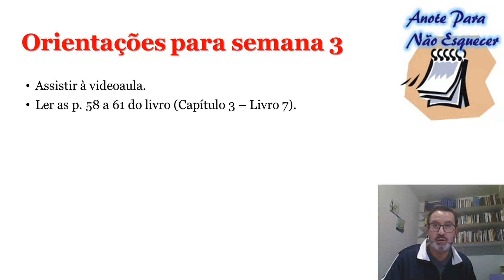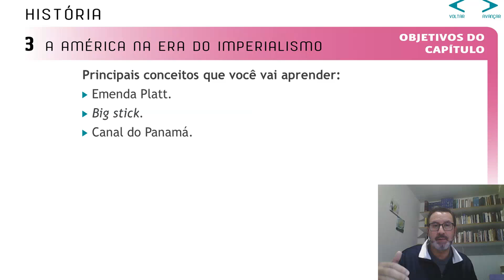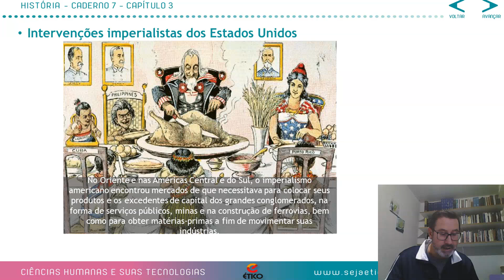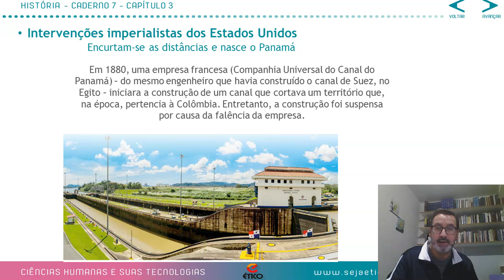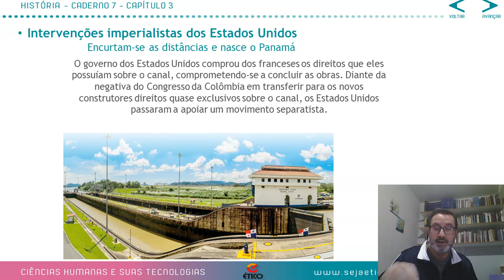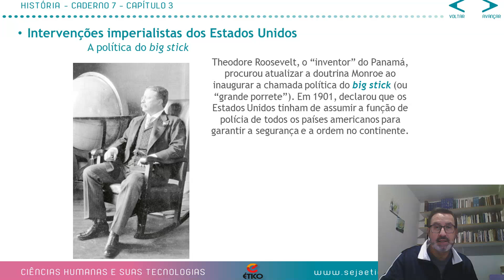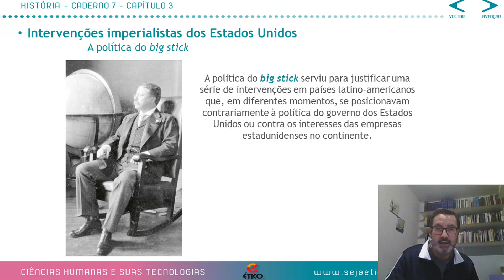Intervenção Estadunidense na América Latina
Aula para o 2 ano do Ensino Médio sobre intervenção estadunidense na América Latina.